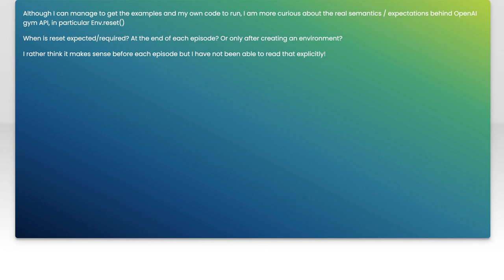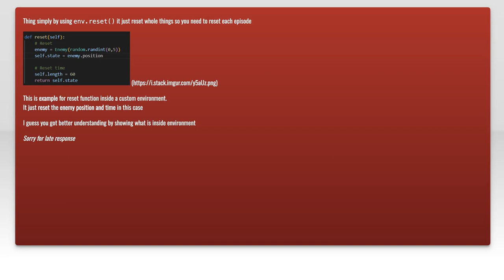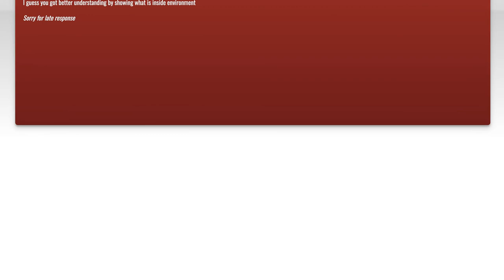OpenAI gym: when is reset required?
python: OpenAI gym: when is reset required?

Related to: python, machine-learning, reinforcement-learning, openai-gym